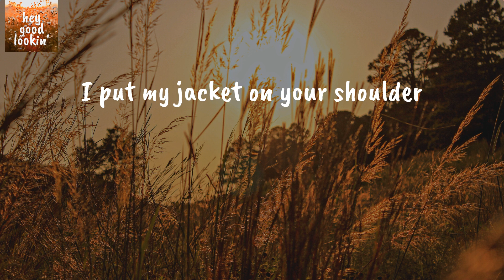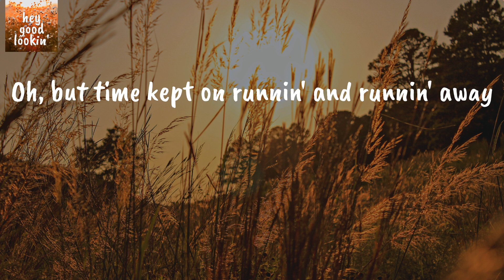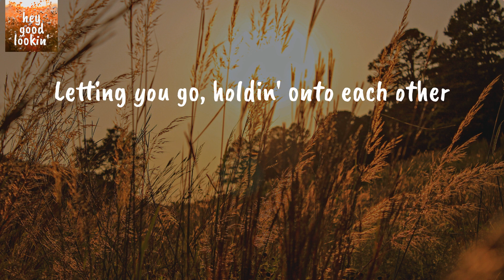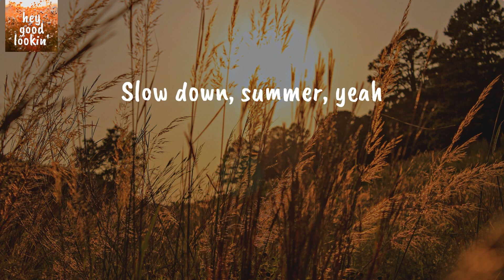Slow Down Summer - Thomas Rhett (Lyrics)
Thomas Rhett Slow Down Summer
Thomas Rhett Slow Down Summer Lyrics

Lyrics Thomas Rhett Slow Down Summer:
Your shades on my dashboard, shoes on my floorboard
Lived in that old Chevrolet
We were two Roman candles, too hot to handle
Two hearts that couldn't be tamed
Yeah, we knew what was comin'
And laughed it off like it was nothin'
Oh, but time kept on runnin' and runnin' away
Yeah, what can I say
We had our hopes up and the windows down
Fallin' fast in a one-lane town
Tangled up with your lips on mine
Never seen a brighter green in those eyes and
I put my jacket on your shoulder
Wishin' the weather wasn't gettin' colder
Letting you go, holdin' onto each other
Closin' our eyes, sayin', "Slow down, summer"
(Slow down, summer, summer, summer, summer)
I was beggin' those leaves, "Don't go changin' on me"
Friday night lights, stay away
But the fourth of July was just smoke in the sky
And our sunburns were startin' to fade
Yeah, those were the days
(Slow down, summer, summer, summer)
Why couldn't you slow down, summer?
Just wait a minute, we weren't finished
Can we just hold onto each other?
Take me back to the beginnin'
Oh
Slow down, summer (summer, summer, summer, summer)
Slow down, summer (summer)
Oh (slow down, summer, summer, summer)
Slow down, summer, yeah
Why couldn't you slow down?